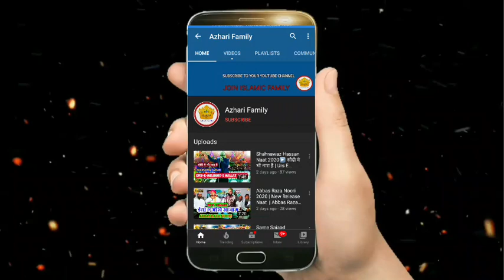URS E MUJAHID E MILLAT - Me Hungama Macha - Mufti Faizan Amjadi America New Taqreer Bayan 2020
🔴Urs E Huzoor Mujahid E Millat 2nd Day January, 2020 At Dhamnagar Sharif Odisha in India.

It's special naat for urs e mujahid e millat

Director: Urs E Mujahid E Millat Committee

Singer: Mufti Faizan Amjadi America